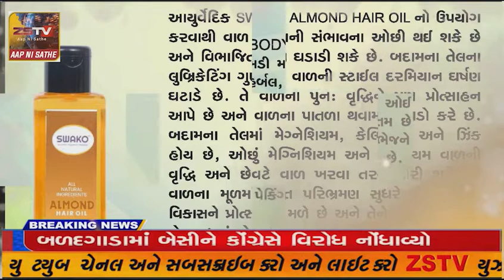: દિવ આરોગ્ય વિભાગ દ્વારા "રાષ્ટ્રિય આયુર્વેદ દિવસ" નિમિત્તે વર્કશોપ નું થયું આયોજન.